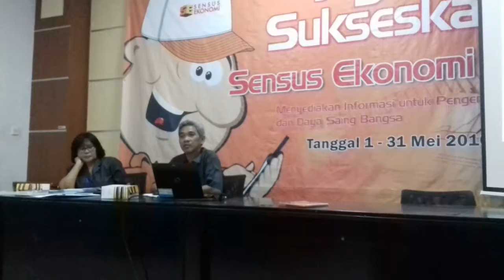Inflasi Kota Solo Tembus 0,87 Persen di Bulan Ramadan